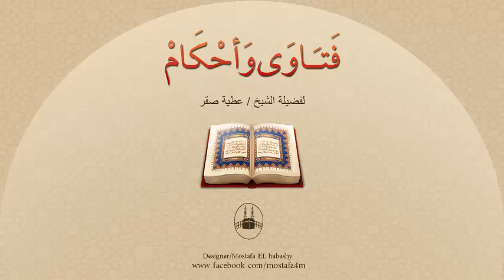ما رأى الدين فى عقد القران فى المساجد التى بها أضرحة ؟